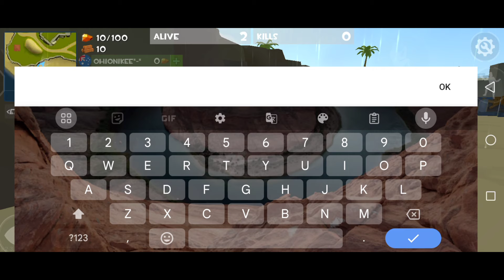Rocket Royale Impossible Challenge!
Hi Gamers